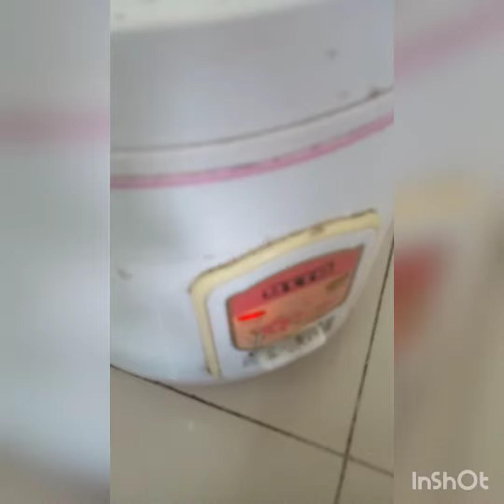รีวิวหุงข้าวเหนียวในหม้อหุงข้าว🥓🍙🍗🥓🍙🍗🥓🍙🍗🥓🍙🍗